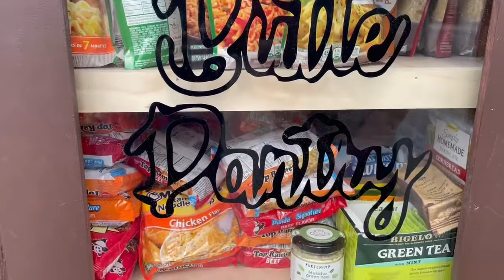Watch now: Butte Pantry places food box on the Flat